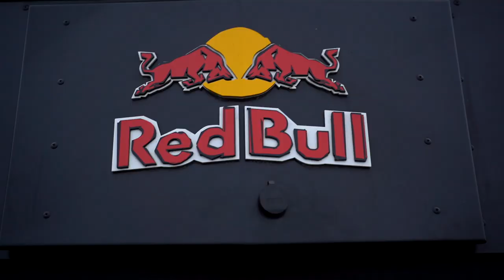NATIONAL CX CHAMPIONSHIPS PRE RACE DAY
TRINITY Racing is a British Continental CX Team and U23 Road Team.